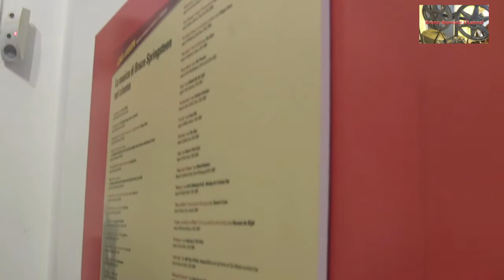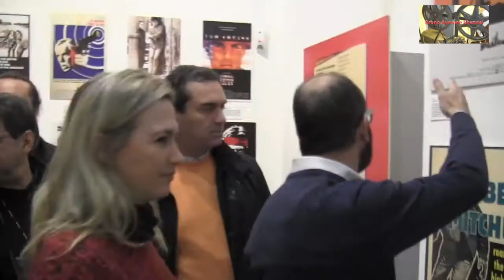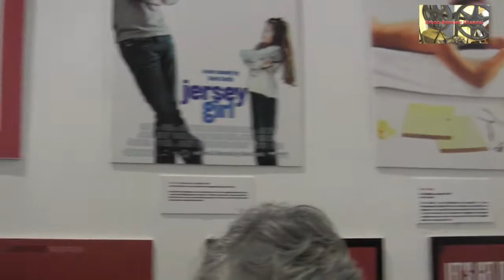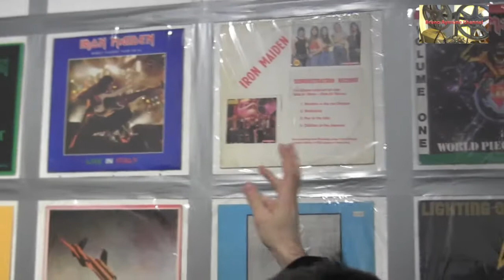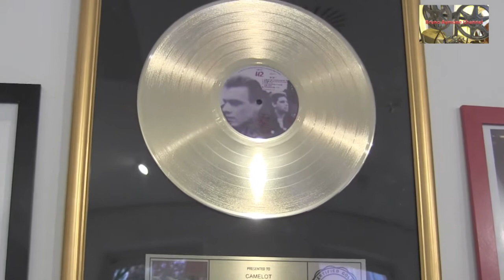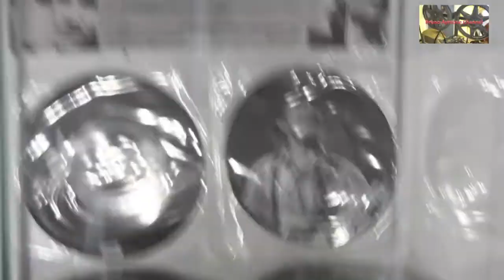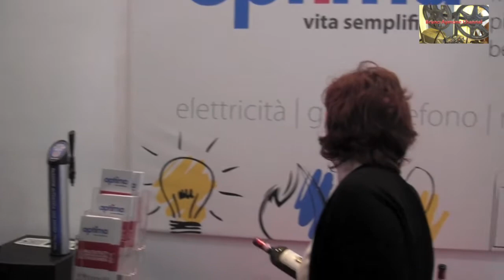BRUNO AYMONE CHANNEL - ROCK!3 LUIGI DE MAGISTRIS VISITA LA MOSTRA ROCK!3 AL PAN (2) -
MOSTRA ROCK! 3 - 18 GENNAIO 2013

Dal 12 gennaio al 24 febbraio 2013 al PAN - Palazzo delle Arti Napoli
MOSTRA ROCK! 3 - 20 GENNAIO 2013

LUIGI DE MAGISTRIS VISITA LA MOSTRA ROCK!3 AL PAN   (SECONDA PARTE)

"Il Comune di Napoli è partner istituzionale della mostra "Rock3" realizzata al primo piano del Palazzo delle Arti come parte integrante del programma annuale. La mostra "Rock", giunta alla sua terza edizione all'interno del Pan, felice intuizione degli operatori che l'hanno proposta, raccoglie le passioni e le culture di Napoli, città di musica e di musicisti.Il Pan, come luogo dei linguaggi del contemporaneo, è la sede più appropriata per una mostra che mette sotto i riflettori la storia del rock e focalizza lo sguardo sugli aspetti che fanno di questa musica uno degli "oggetti" di culto più esplosivi e di nutrimento per le menti della contemporaneità. Non va trascurato l'enorme fascino della cultura rock sulle giovani generazioni che di musica si nutrono, e che sempre più la le politiche culturali pubbliche devono ambire a coinvolgere non solo per comprenderne desideri e dinamiche, ma soprattutto per favorire il loro protagonismo nella produzione e diffusione dell'arte.Oggi, visto il successo delle precedenti edizioni, e la conferma che ci si aspetta questo anno, possiamo realisticamente immaginare che i numeri di "Rock" possano ambire ad estendersi ad altre location, insieme al Pan, affiancando alla mostra una ulteriore iniziativa di qualità che valorizzi il potenziale fieristico della manifestazione e confermi, quindi, la vocazione creativa ma anche economico-produttiva del comparto artistico della musica a Napoli."
L'Assessore alla Cultura e al Turismo
Antonella Di Nocera

 Ritorna negli spazi del PAN - Palazzo delle Arti di Napoli dal 12 gennaio 2013 al 24 febbraio 2013 la mostra ROCK!, ideata e diretta dai giornalisti Carmine Aymone e Michelangelo Iossa. Ben oltre 25.000 visitatori in sole due edizioni, più di 50 appuntamenti tematici, incontri con protagonisti della scena musicale internazionale e italiana [da Pete Best dei Beatles a Roger Taylor dei Duran Duran, da Ian Paice dei Deep Purple a Chris Barron degli Spin Doctors, da Jono Manson dei Blues Travelers agli America, dalla leggendaria prog-band Osanna con David Jackson [il sax dei Van Der Graaf Generator], ai chitarristi Ricky Portera, Andy Timmons, Scott Henderson, Eric Johnson, Ritchie Kotznen, al "basso delle meraviglie" Tony Levin, sino agli eroi del "sound 'e Napoli" come Peppino Di Capri, Enzo Gragnaniello, Tony Esposito e molti altri); oltre 60 itinerari guidati con scuole, accademie, licei d'arte, associazioni culturali e studenti universitari; proiezioni di documentari esclusivi; presentazioni di libri, CD e live-set coinvolgenti.
Partner Istituzionali:
 Comune di Napoli - Assessorato alla Cultura, il Consolato Generale degli Stati Uniti d'America a Napoli (che ha contribuito alla realizzazione delle aree tematiche dedicate al rock statunitense), l'Ufficio UK Trade & Investment dell'Ambasciata Britannica - British Embassy Naples Office, l'Ambasciata Irlandese e la Presidenza Irlandese del Consiglio dell'Unione Europea.
 Partner Culturali:
 Università degli Studi di Napoli  "Suor Orsola Benincasa", Fondazione Bideri, Radio Kiss Kiss Napoli, Alsoform, Suonidelsud, Associazione Culturale Pink Cadillac Music, Concerteria, Terre Narrate.

Ottimizzazione: Lucrezia Verbena
Postproduzione: Baypressagency
Regia: Bruno Aymone